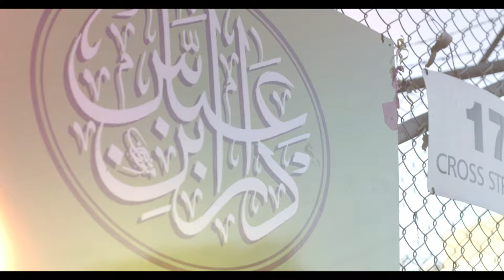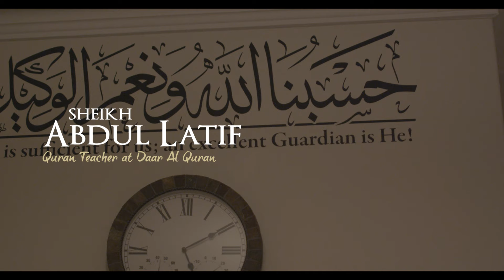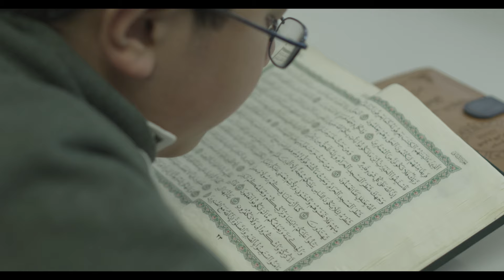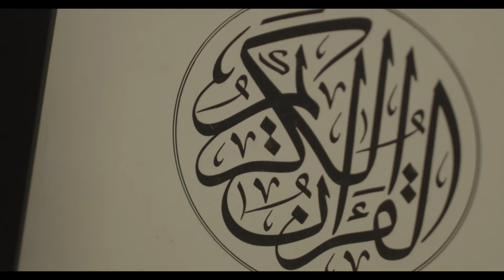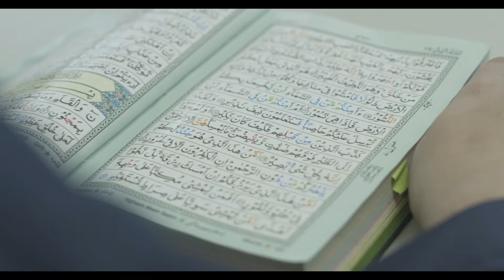The Quran Kids | Short Film | Inspirational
Ever wondered what it's like to memorise the entire Quran? Journey into the lives of 3 young boys who have completed the memorisation of the entire Quran at the famous Daar Al Quran School in Sydney, Australia.

Daar Al Quran is a not-for-profit Full time Quran school that runs completely free of charge for these children. Support the continuance of this school by donating here:

BANK TRANSFER: ISLAMIC EDUCATION INSTITUTE
BSB: 062 301
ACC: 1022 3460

This film gives Credit to the song used by Nader Khan - Ahlul Bayt.